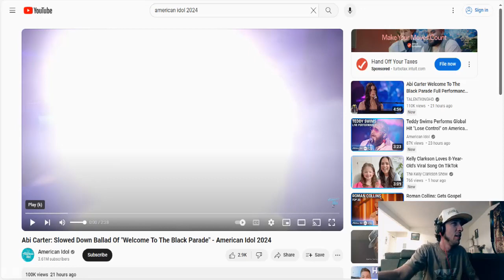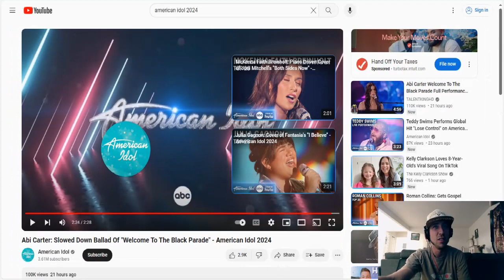Abi Carter: Slowed Down Ballad Of Welcome To The Black Parade - American Idol Reaction